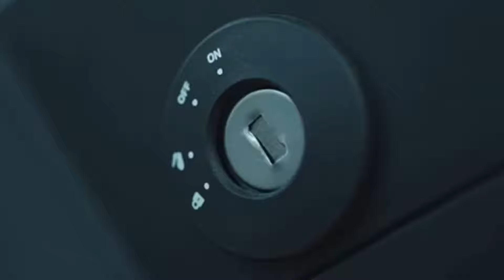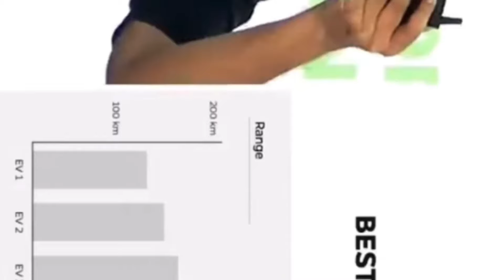Ola s1 X key 🔑 Delivery Start From May 😍!